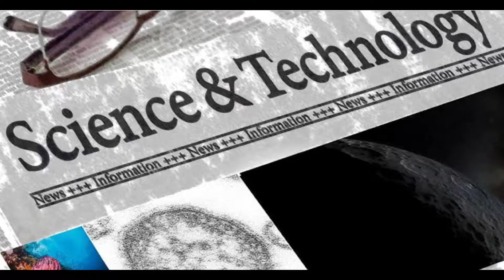Development of Science and Technology in the Philippines | Before and Then